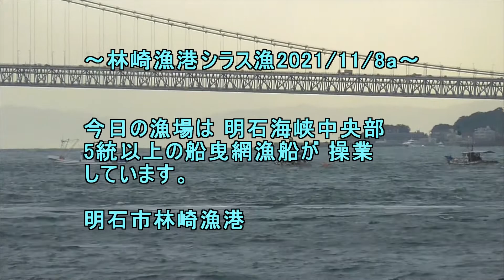林崎漁港シラス漁2021 11 8a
今日の漁場は 明石海峡中央部に
5統以上の船曳網漁船が 操業
しています。
明石市林崎漁港